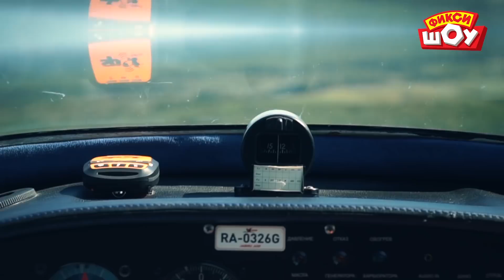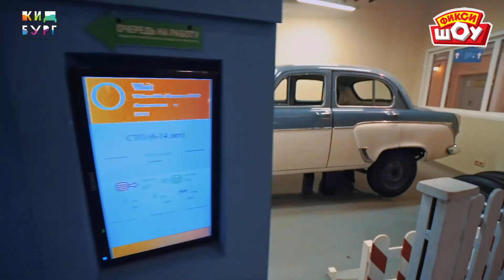Летаем на настоящем самолете вместе с фиксиком Ноликом! Прогулки с фиксиками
Поем фиксипелки домавместе . Сам самолет не полетит! Хотите попасть на настоящий аэродром вместе с фиксиком Ноликом? Познакомиться с пилотом, подготовить самолет, отправить его в полет — а еще потанцевать под детскую песенку-фиксипелку «Самолет»? Скорее, Нолик уже ждет вас! А потом мы с фиксиками отправимся в другие путешествия: на пожарной машине, поезде, велосипеде, яхте — и вспомним любимые песенки!

00:01 Нолик и самолет
02:41 Фиксики и паровозики!
04:46 Фиксики в Московском метро и новая фиксипелка Паровоз
05:52 Файер - пожарный и пожарная машина
07:06 Фиксики - Нолик – пожарный: раз, два, три – огонь, не гори!
09:05 Фиксики чинят машинки
10:17 Фиксики - пожарные: пожарный катер, спасательный круг, тушение пожара!
12:55 Фиксики на яхте! | Детские песни - "Калейдоскоп"
15:13 Песенка про велосипед | Фиксики катаются по городу
16:42 Фиксики на летних каникулах | МОРЕ, солнце, ТАНЦЫ у бассейна